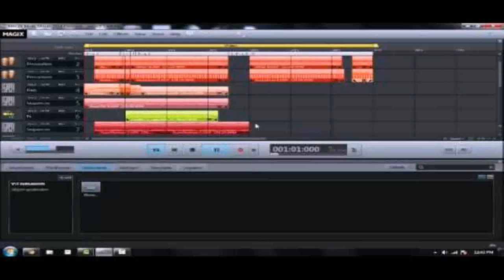House Style 2014 (see description) (see description)